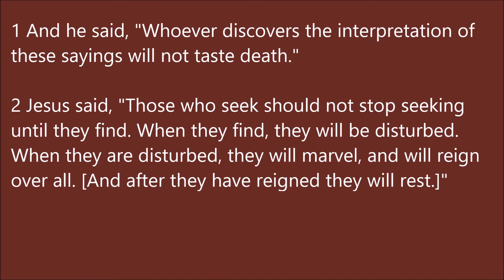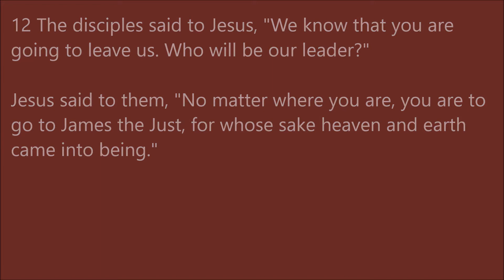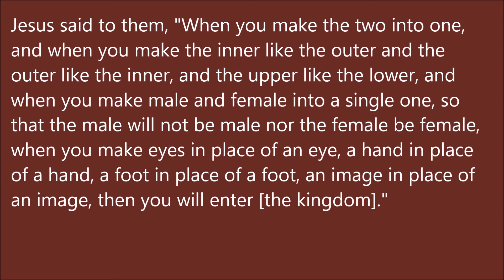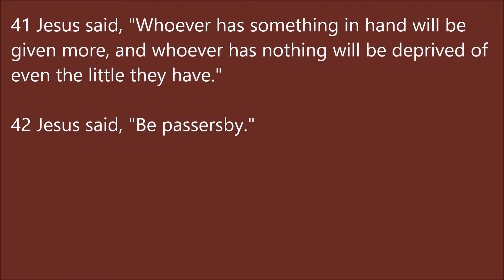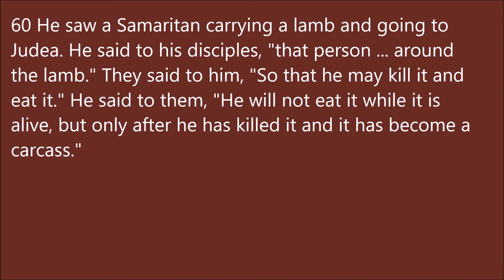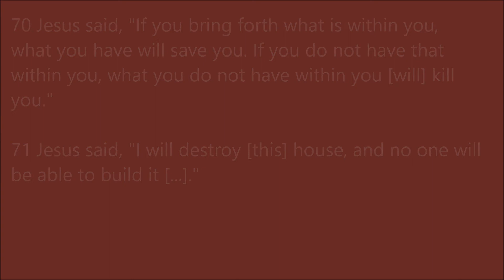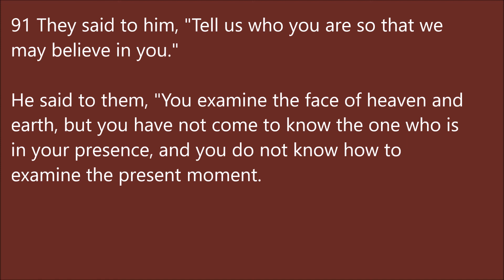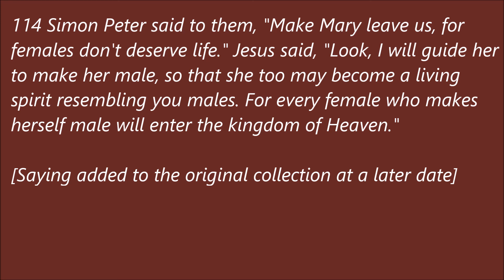Audio Gospel of Thomas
Ever had someone frustrate you so much that you turned around and told them that "you are the poverty", or perhaps that you start to believe that they are actually a carcass? If so, you may identify with the Gospel of Thomas! (c. 40-150 CE depending on who you listen to.)

Apologies for low audio quality and my voice more generally.

Scholars Version translation of the Gospel of Thomas by Stephen Patterson and Marvin Meyer, taken from The Complete Gospels: Annotated Scholars Version.